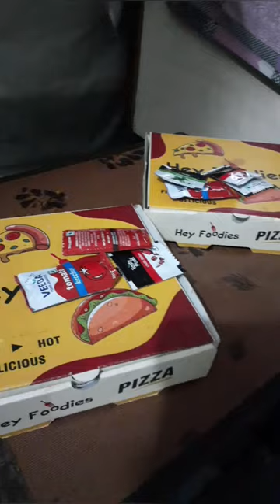2 regular size pizza under Rs.150